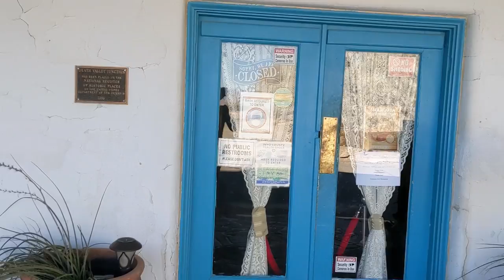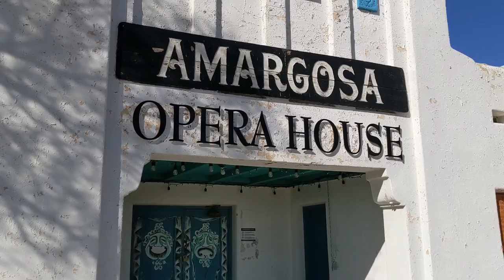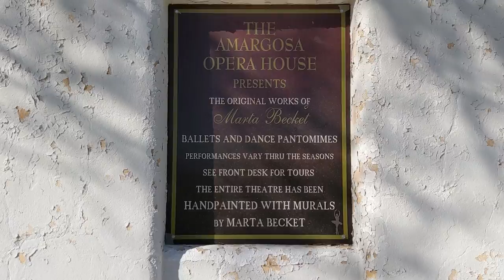Paranormal activity caught on camera at The Amargosa Hotel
I wasn't even thinking I would catch anything when I was recording, but after watching the videos I was shocked & creeped out! LOL! I thought this hotel was abandoned when I stopped, but it wasn't. They have 14 rooms available to stay in. Watch the video till the end. If ya'll see anything in this video, please comment what you see & around the time. Maybe I missed some things also. When I was putting this video together, there was a part where there were 3 big orbs... i replayed that part over & over again and saw them. After i completed this video.. they were no longer there?!

Instagram.com/wandering_jeepsy